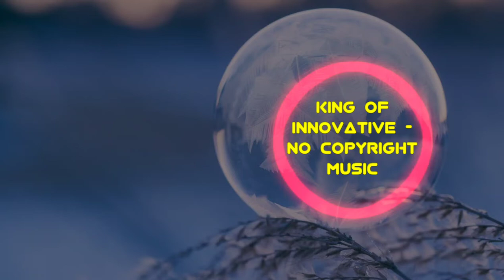No Copyright Music / Rocket Start - Snowball Fight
Background Music for Vlogs is a happy and best of compilation. This background music is perfect for videos - It's no copyright music

Appropriate credits 👆